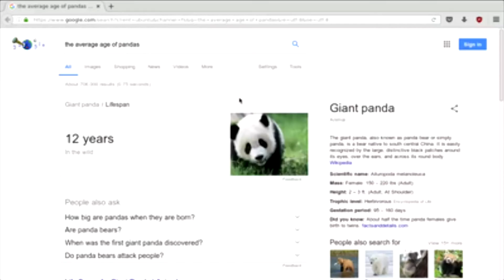THE AMAZING PANDA EXPOSED!!!!!!!!!!!!!!12!!!!!!!!!!!!!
HA HE 12!